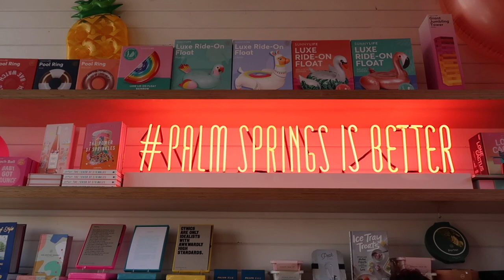Hangout with me around Palm Springs | Collab with Mosey.la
My friends from Orange County came to hangout for a day. Follow along with us, in Palm Springs. We stopped at SmokeTree BBQ, the #1 BBQ spot in Palm Springs (in the whole Coachella Valley, in my opinion).
One of the best parts of the day, was the photoshoot we did for Alix's brand - Mosey, a line of handmade eyeglass chains.